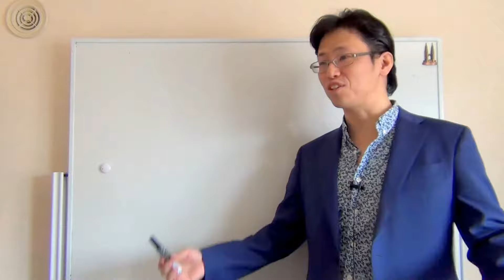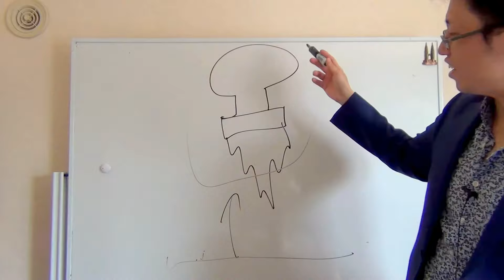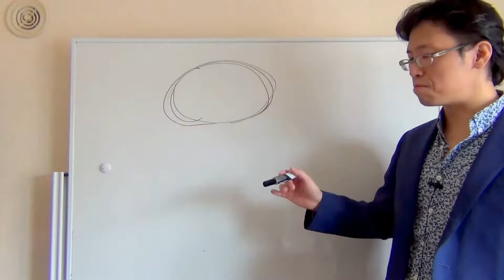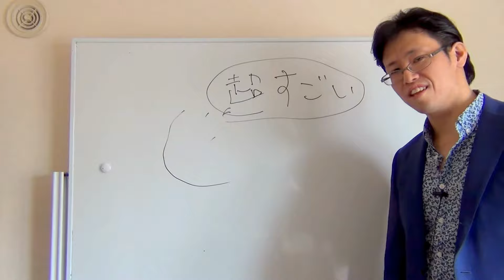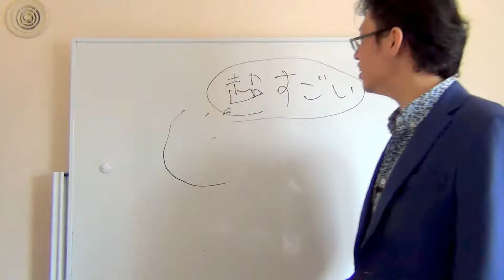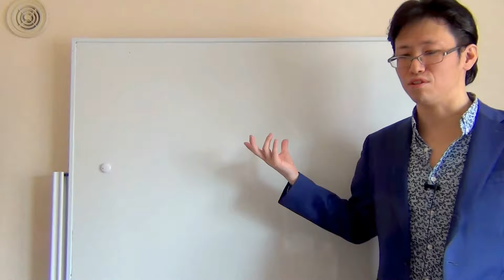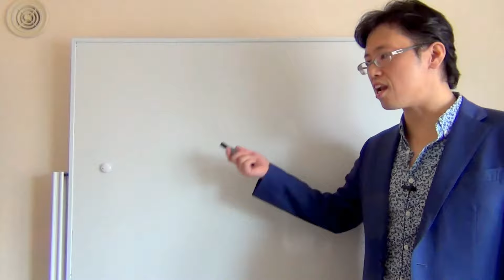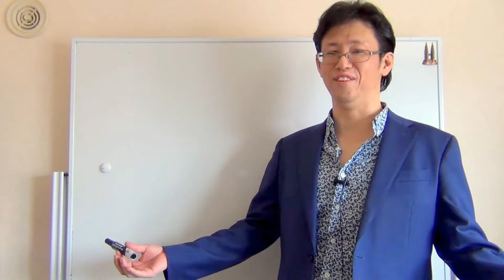AI・人工知能に奪われない仕事をやってるんだ僕達は！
◆超役立つ有料限定動画はこちら！
AIや人工知能に奪われる仕事一覧とか、
今後１０年で人工知能によって消える仕事・なくなる仕事とか、
そういうことが色々と言われていますけれども、
全くそんなの恐るるに足りません。

MSSです。
マジ笑止千万です。

僕らは例え物販であろうともそこに人の心を取り入れてビジネスをやってるんです。
物一つ売るにしても顧客の人間臭さを感じながら、同時に自分の人間臭さを出しながら、良い意味での「人間の生臭さ」を武器に転用してビジネスやっているのが僕ら（僕とあなた）です。

このビジネスモデルが人工知能・AI・ロボットに取って代わられる心配など微塵もないです。
※ちなみに外国からの移民にも奪われることはないです。
この国の「人の心を表す言葉」はめっちゃ難しいからです。
人の心は言葉によって可視化されているわけですが、この国の「本音と建前」の心と、それを表す（良い意味で）曖昧で中途半端な言葉は、外国からの移民にはそう簡単に使いこなせないからです。

あなたがやっているビジネスが何であろうと、そこに「人の心」という要素を入れたならば、その時点で人工知能やAIはあなたのビジネスを侵犯できません。
AIにあなたのビジネスが奪われることなんてないのです。

逆に、人の心をないがしろにしたビジネスをやっているなら、そのビジネスは遅かれ早かれ人工知能やAI、ロボットに奪われます。

イオンの食品スーパーではセルフレジに並びますよね。
だってどの店員さんにレジ通してもらっても同じなんだもん。
それは人工知能・AI・ロボでもいいもん。

あなたのビジネスには、決してAI・人工知能に奪われない「人の温かさ」を加味した仕組みがありますか？